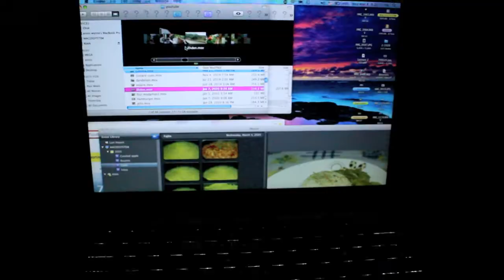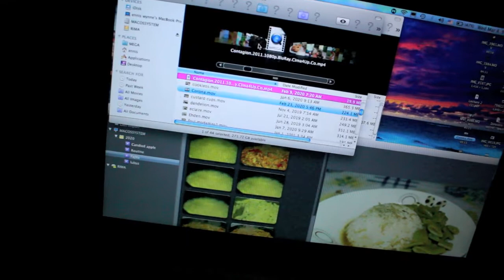خلف الكواليس!تصوير + منتاج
A behind the scene video, showing a quick glance on what we do to come up with final edited videos!

مرحبًا ،
dirovers ،